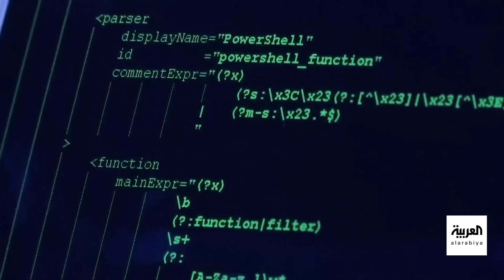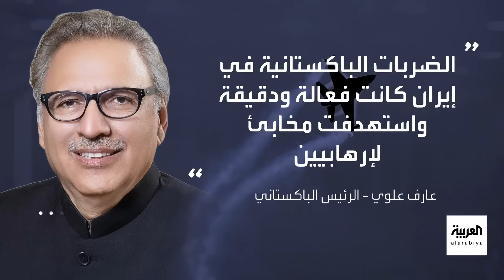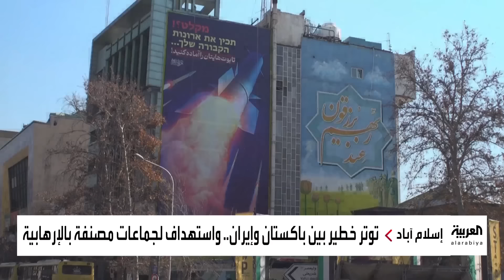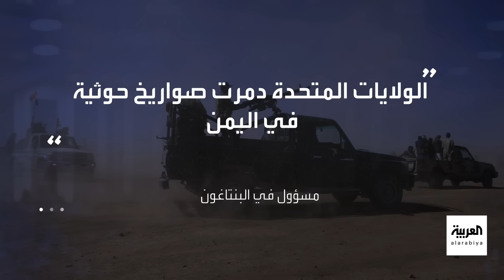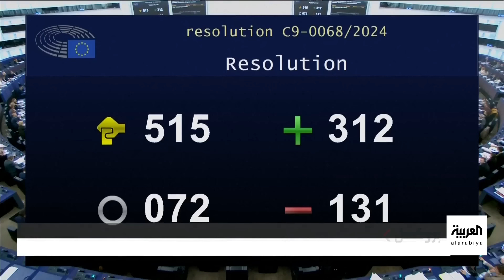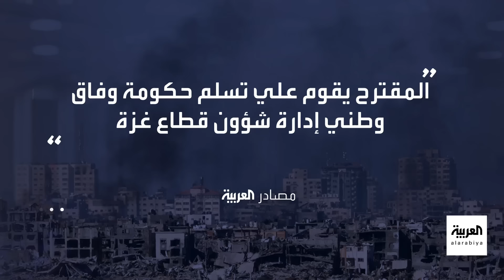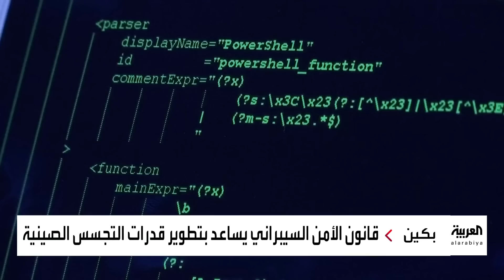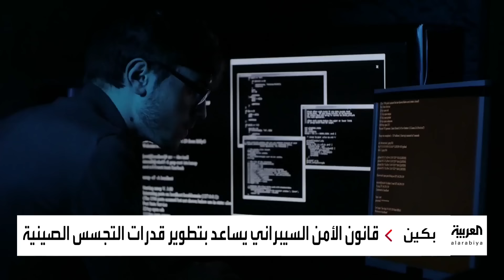العالم الليلة | نتنياهو: نريد غزة منزوعة السلاح.. والصين تتحصن سيبرانياً بجيش من القراصنة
العالم الليلة | إيران تفتح النار على جبهتين "العراق وباكستان".. وضربات جديدة تستهدف الحوثيين في البحر الأحمر للمرة الخامسة.. ونتنياهو: نريد غزة منزوعة السلاح.. والصين تتحصن سيبرانياً بجيش من القراصنة